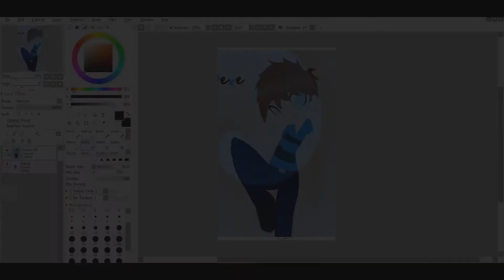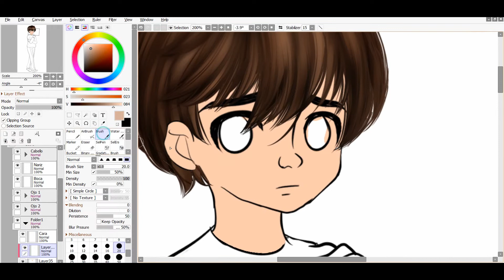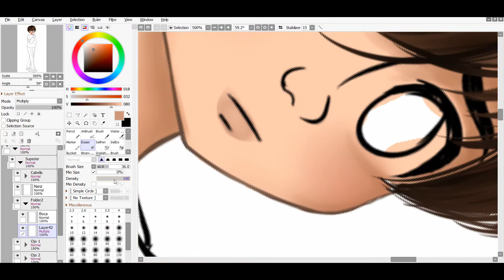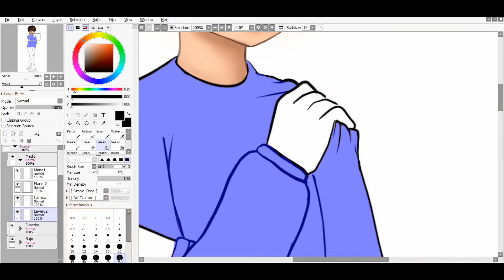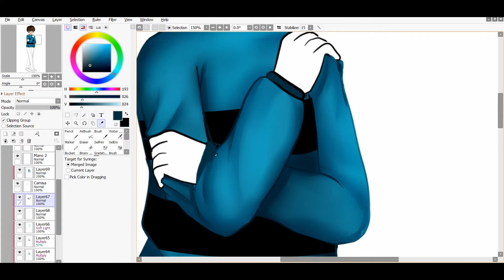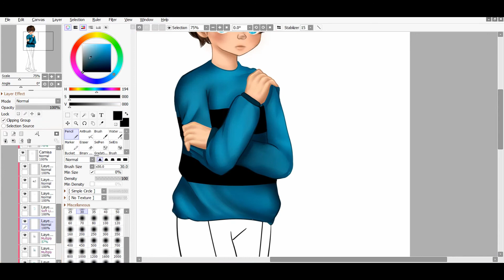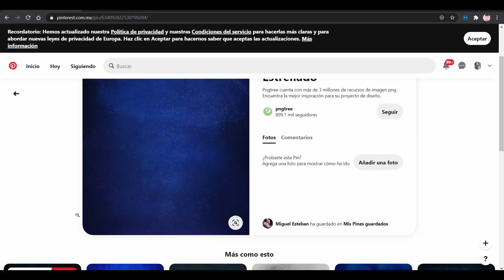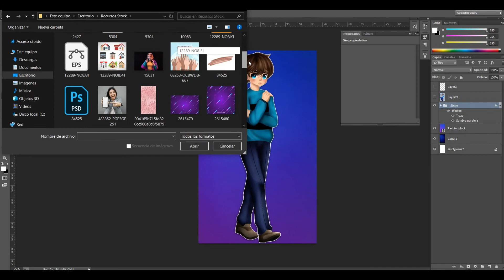.:SpeedPaint:. - Steve Bering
Si quieres conocer mas de este bebé, visita mi pagina en instagram!